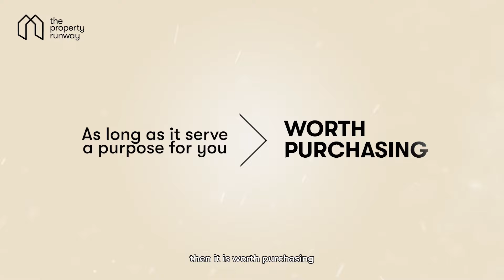Buying an old leasehold property? Watch this video first!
With the property market reaching new highs, many Singaporeans are considering going after older leasehold condos instead where it is more affordable.

What are some considerations that you need to think about before buying an old leasehold property?

Find out more in this week's video!

🏡 Welcome to "Property 101: Unlocking Singapore Real Estate"! 🏡

Are you a homeowner or investor in Singapore looking to confidently navigate the dynamic world of real estate? Look no further! Our YouTube series is your ultimate guide to mastering the art of property ownership and investment in the Lion City.

🔑 Whether you're a first-time buyer, a seasoned investor, or just curious about the latest property trends, "Property 101" has you covered. We're here to demystify the complexities of the Singapore property market, providing you with the essential information and know-how needed to make informed decisions about your property journey.

📈 From understanding the latest market trends and government regulations to exploring different types of properties and their potential ROI, we're dedicated to equipping you with the knowledge you need to succeed. Our expert hosts will break down intricate concepts into easy-to-understand insights, ensuring you're well-equipped to seize the best opportunities.

Join us on this educational adventure as we delve into topics such as:

🏙️ Exploring Singapore's Hottest Property Districts
💰 Investment Strategies for Optimal Returns
🏠 Navigating Government Policies and Regulations
📊 Market Analysis and Predictions
💡 Insider Tips for Successful Property Transactions

Empower yourself with the tools to make confident decisions that align with your property goals. 🚀 Whether you're looking to purchase your dream home or grow your investment portfolio, "Property 101" is your compass in the dynamic landscape of Singapore real estate.

🔗 Don't miss out on expert insights and valuable tips! Join the conversation using Property101SG and let's embark on a journey to property success, one episode at a time!